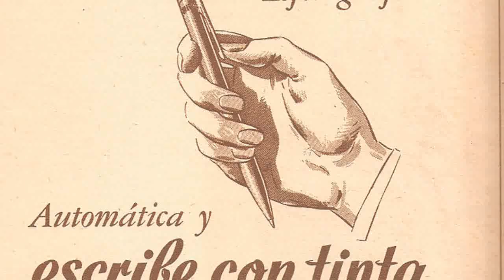Ladislao José Biro Doodle. Google honours Ballpoint Pen Inventor Ladislao José Biro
The Search Engine Google is showing an animated Doodle for the 117th birthday of Ladislao José Biro.

You may not know the name Ladislao José Bíro, but you certainly know his most famous invention: the ballpoint pen.
Argentina's Inventors' Day is celebrated on Ladislao José Biro's birthday, 29 September.
Ladislao José Biro was born in Budapest, Hungary, into a Jewish family. A journalist by trade, Ladislao José Biro noticed how efficiently newspapers were printed and how quickly the ink dried – in stark contrast to his fountain pen. Ladislao José Biro  worked with his brother, György Bíro, a chemist, to develop a new type of pen made up of a ball that turned in a socket. As the ball turned, it picked up ink from a cartridge and rolled to deposit it on paper, much like a newsprint roller transfers an inked image to paper.

Ladislao José Biro  presented the first prototype of the ballpoint pen at the Budapest International Fair in 1931, later patenting his invention in 1938. To this day, the ballpoint pen is still referred to as the “Biro” in several countries. Today Google celebrate Ladislao José Biro and his relentless, forward-thinking spirit on the 117th anniversary of his birth.